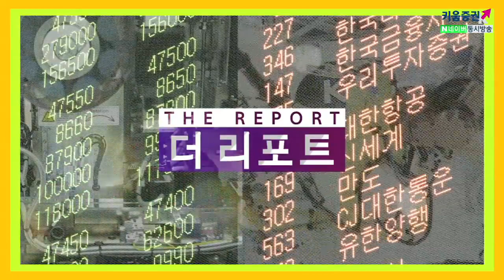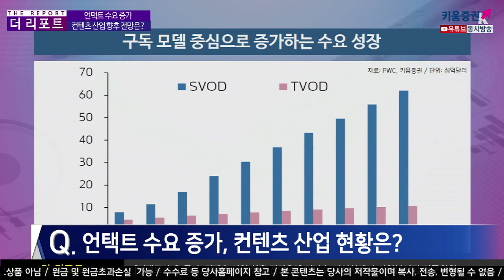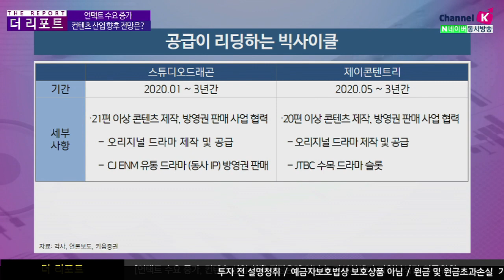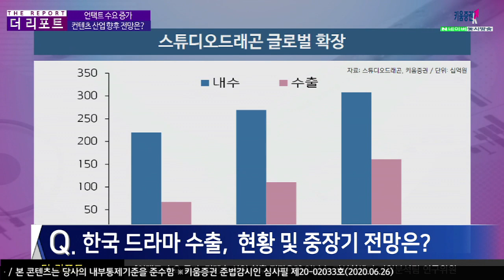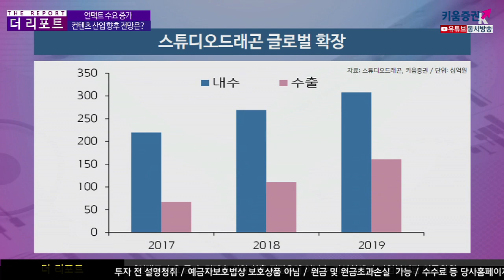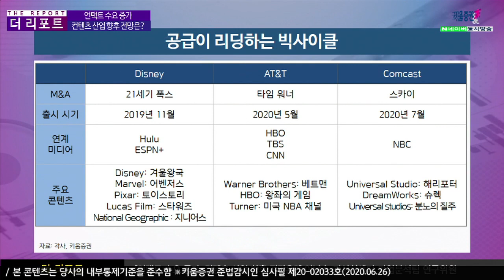언택트 수요증가, 컨텐츠 산업 향후 전망은? (더리포트.기업분석/20.06.26)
코로나19로 인해 언택트 수요 증가, 콘텐츠 산업의 현 상황과 향후 전망
구독 모델 중심으로 증가하는 수요 성장
예) IPTV다시보기, 유튜브 등
넷플릭스 글로벌 가입자 확대는  OTT의 해외 진출이 시작되며 수요를 끌고 성장시킴​
수요의 증가에 따라 공급도 보조를 맞출 필요성이 있음
공급이 리딩하는 빅사이클로 진입은 고유 IP를 보호하며 콘텐츠 수 확대
​기존 넷플릭스, Apple TV+, Disney+ 런칭 완료​

넷플릭스는 우리나라에 발빠르게 손내밀어
​스튜디오드래곤, 제이콘텐트리와 3년간 콘텐츠 공급 계약
​넷플릭스향 콘텐츠는 기존 드라마 체계 보다 마진율 우위 보임​

스튜디오드래곤 투자 포인트
지속적으로 높아질 해외 판권에 거는 기대
편성 매출보다 판매 매출성장, 해외 판권 판매 급성장

신작 + 구작 라이브러리의 동반 매력 증가,
사랑의 불시착과 같은 역주행도발생하는 상황은 향후 라이브러리 판권 협상력 증가
넷플릭스 콘텐츠는 캡티브향콘텐츠 보다 높은 마진율을 확보​

김주연 채널K 앵커, 이남수 키움증권 기업분석팀 ​연구위원
​「좋아요」와 「구독」 잊지 말고 눌러주세요​​​